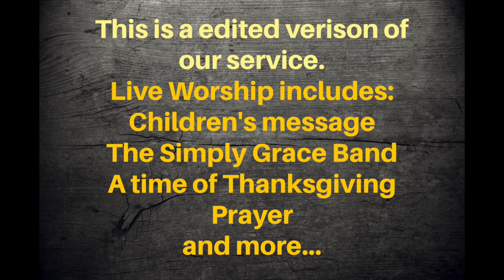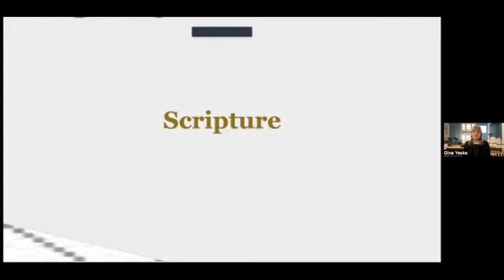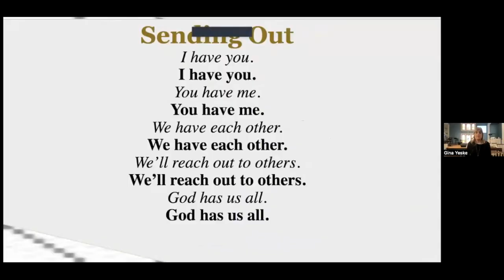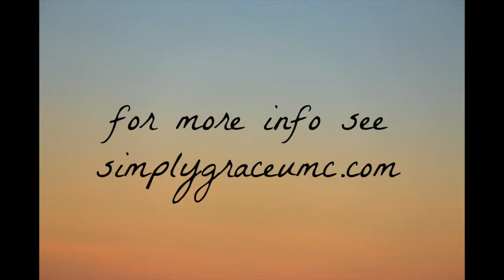Healing: Going Out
Today’s lesson is all about Jesus telling his disciple to GO! It’s time to get about the work that I have been preparing you for, Go. Go out and do what I have been doing and we will also consider what that go might mean for us today.